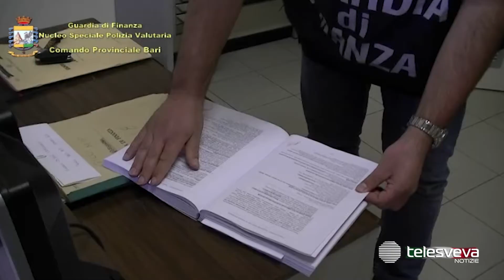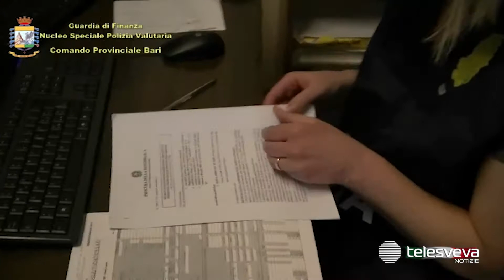BARI Usura in aumento nel post lockdown: oltre 100 denunce nelle ultime settimane